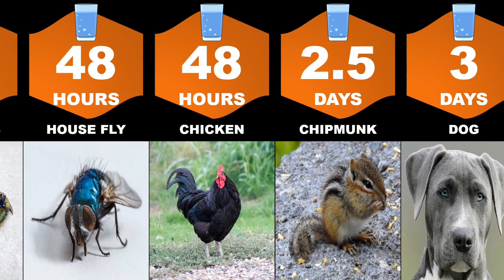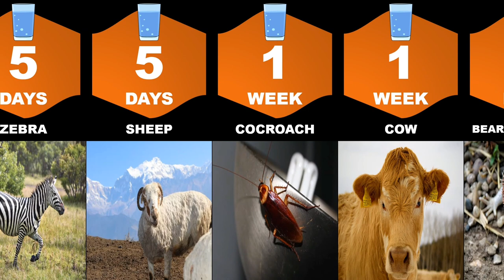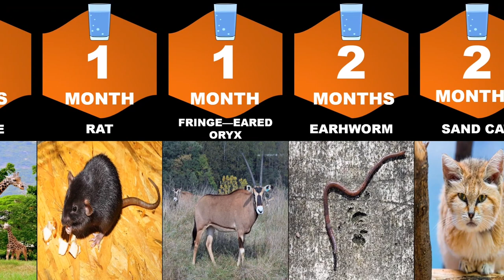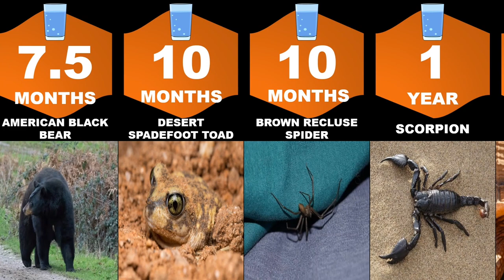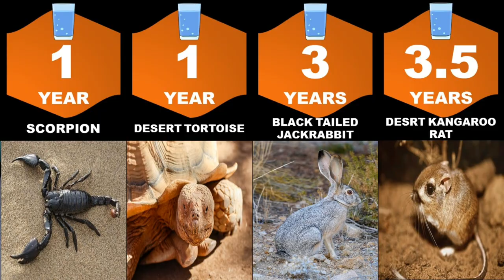How long animals can live without water? | animals can last the longest without water? |comparison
The information provided by our youtube channel is for general informational purposes only.
 All information on the Channel is provided in good faith, however, we make no representation or warranty of any kind, express or implied, regarding the accuracy, adequacy, validity, reliability, availability, or completeness of any information on the Video.,,,

to our channel for more!

Music from 🎵